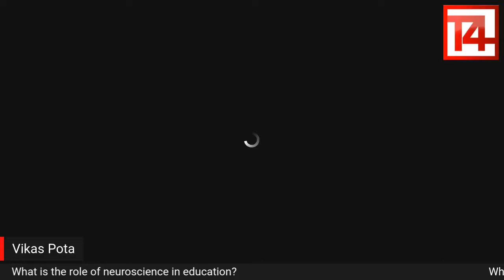What is the role of neuroscience in education?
Today, Dr Daniel Ansari joins us to discuss the latest developments in neuroscience. I first met Dr Ansari in his capacity as a Jacobs Foundation Research Fellow, where he and a few other scientists participated in the Global Education & Skills Forum in Dubai which I used to host.

Daniel Ansari received his PhD from University College London in 2003. Presently, he is a Professor and Canada Research Chair in Developmental Cognitive Neuroscience in the Department of Psychology and the Brain & Mind Institute at the University of Western Ontario in London, Ontario, where he heads the Numerical Cognition Laboratory Ansari and his team explore the developmental trajectory underlying both the typical and atypical development of numerical and mathematical skills, using both behavioural and neuroimaging methods.